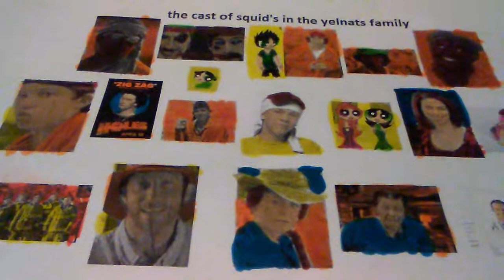Squid's in the yelnats family soundtrack 5 tomorrow----credit's